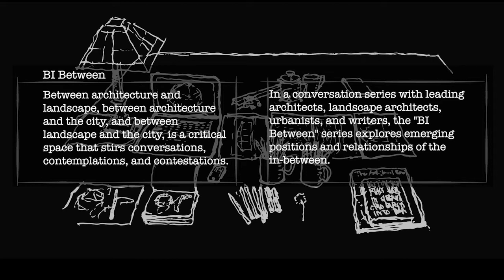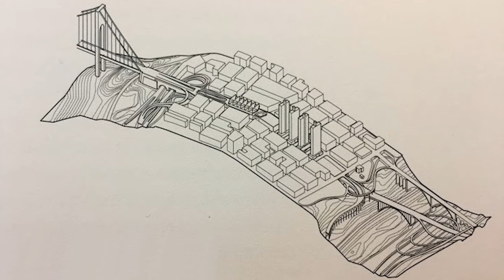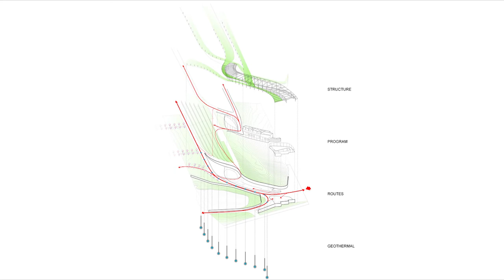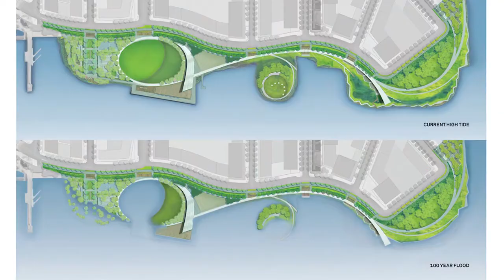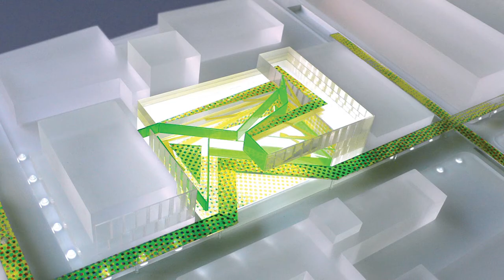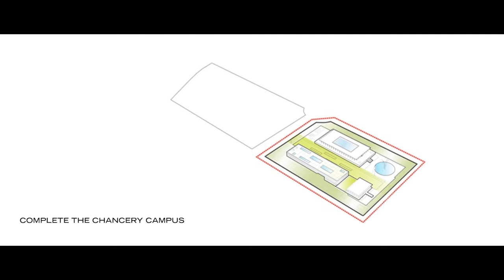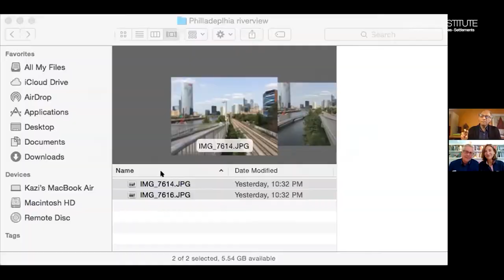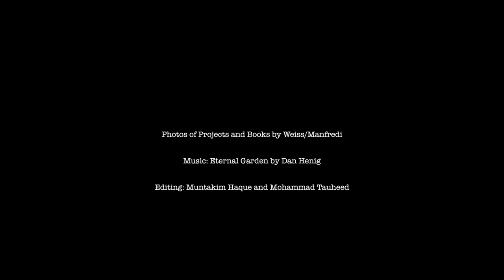Conversation with Michael Manfredi and Marion Weiss—BI Between 04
Michael Manfredi, Marion Weiss and Kazi Ashraf discuss the urban and landscape considerations to be made for any architecture project, their design philosophies and works in the riveting fourth episode of BI Between.